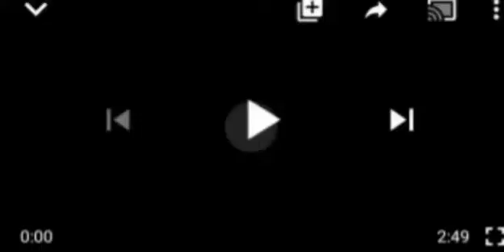ÇØÑFŪSIØN: HURIWA EXPOSED EBONYI GOVT, NIG POLICE, SAYS THEY LIED ABOUT ẞOMẞ EXPLOSION, UNBELIEVABLE